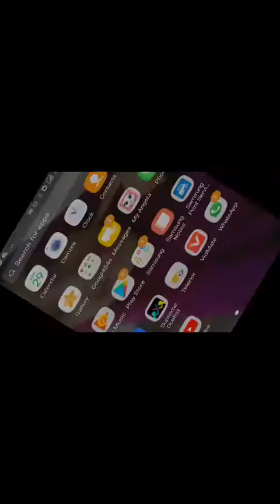Supreme duilist game with huzaifa 😍